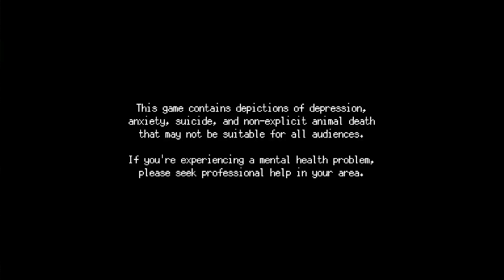You're a teacher not a major: A Space for the Unbound (Part 14)